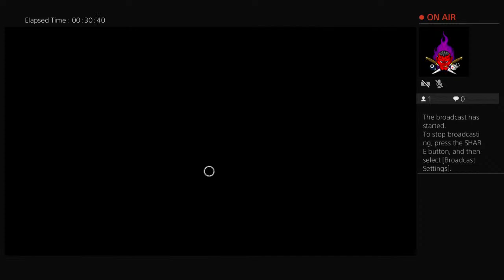Dbd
amateur chef/ gamer